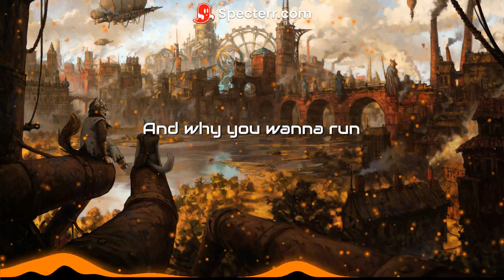Reach - Motherland (Lyrics Video)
Hey ein neues Video von mir

Original:
Künstler: Reach
Name: Motherland

Lyrics:

Sit down, gather round
People come on through
Red eyes big cigars
Far from Moulin rouge

Ayayay
The story lasts forever
You really need to get it

Midnight, a worried Moon
Watches over you
Bow down, get it right
Learn To follow rules

Ayayay
This story lasts forever

Why you wanna run
We'll show you how real men murder for fun
Why you wanna go
The strongest survives while the weak sleep below

Let me tell you, let me tell you about The mighty man
And the Story of the greatest land
Who we gotta, who we gotta answer to
The king of the Motherland

The strongest survives while the weak sleeps below

Can you save us
Can you
Save us now

Sleep below